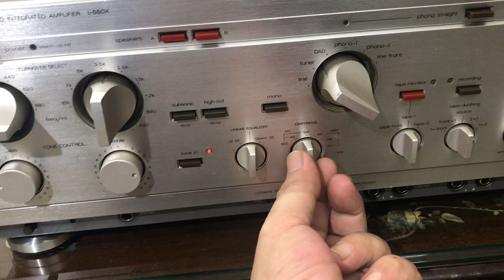Âmly lucman -L 550X ,☎️0845.992.992.bán dẫn,sạch như đèn